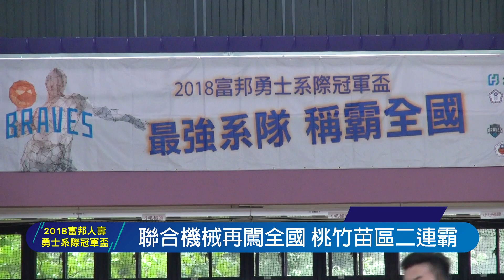ᴴᴰSSU新聞-聯合分區二連霸 闖全國盼復仇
2018富邦人壽勇士系際冠軍盃，桃竹苗區最終四強決賽，今(24)日在國立清華大學體育館正式展開，最終由聯合機械在四強賽一路過關斬將，成功衛冕分區冠軍並取得全國賽門票。